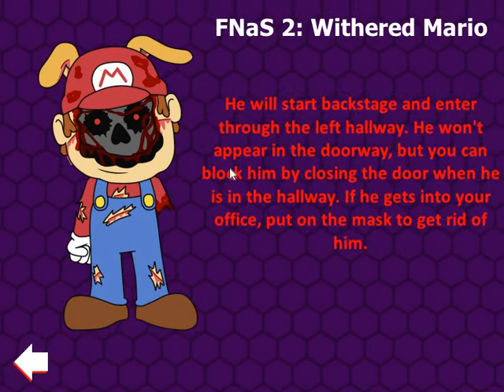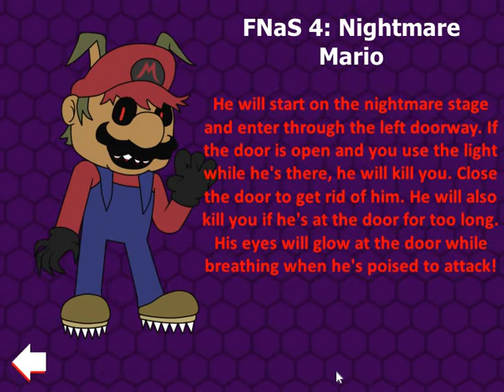Manic Mania EP3